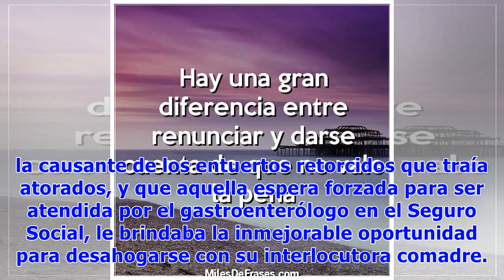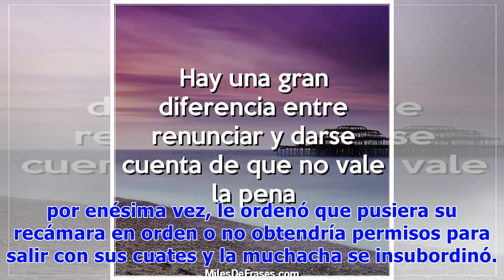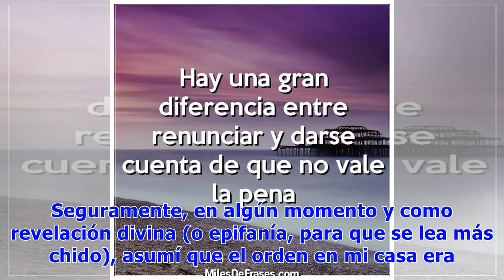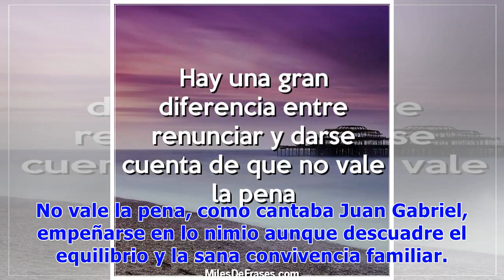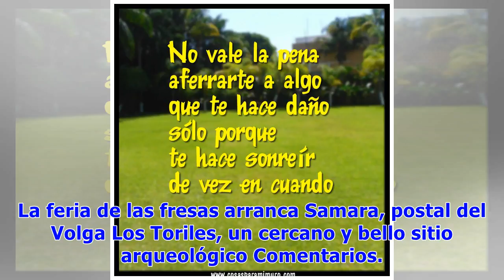No vale la pena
“Aguanté hasta donde pude”, sentenció la atribulada mujer que no encontró mejor manera de expresarse que robándole la frase a José Alfredo Jiménez, como preámbulo a la confesión de que francamente había puesto a un pariente de patitas en la calle, aunque terminó llorando a mares bajo un cielo más que azul. Yo, nomás oyéndola mientras gimoteaba  frente al teléfono, pensé que seguiría en franco ejercicio de la piratería, con aquello de “no quiero ni volver a oír tu nombre, no quiero ni saber a dón...